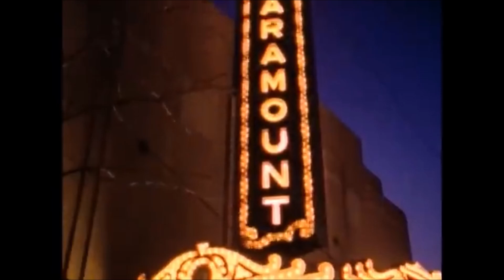Billy Ray Cyrus - Achy Breaky Heart (Instrumental Music Video)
i didn't like this song but decided to put it in anyways